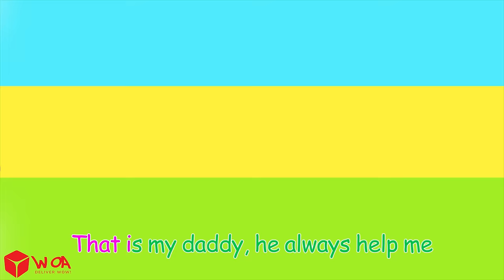Don't Play When Flying! Airplane Baby Song | Imagine Kids Songs & Nursery Rhymes | Wolfoo Kids Songs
Hey there, little travelers! Have you ever wondered about all the cool things on airplanes? But remember, safety comes first! Join us as we sing and learn important rules for flying safely. From seatbelts to listening to the crew. Let's sing along and soar through the skies safely together! 🛫✈️🎶

00:00 don't play when flying
02:47 rich and broke toys song
05:31 where is my baby song
07:41 baby first step
09:59 no sleep song
12:17 daddy is the best

💚 Welcome to Wolfoo Kids Songs! 💚
🎶 Wolfoo is a cute wolf living on a hill in a small American village with his parents, baby sister Lucy and his friends. Wolfoo aims to engage children aged from 2 to 8-years-old through fun and educational content. Join Wolfoo and friends in a world of fun and adventure as they sing and dance to the most popular nursery rhymes and songs for kids. Get ready to laugh, play and learn with our entertaining animations. Watch as Wolfoo and friends bring your favorite songs to life with their silly antics and colorful personalities. Whether you're a little one or just a big kid at heart, our channel is the perfect place for you to have fun, sing along and enjoy some wholesome entertainment. 🎶

💬 We always look forward to receiving suggestions from parents so that our content is more complete and valuable for the audience.